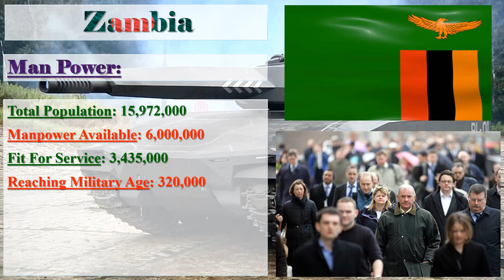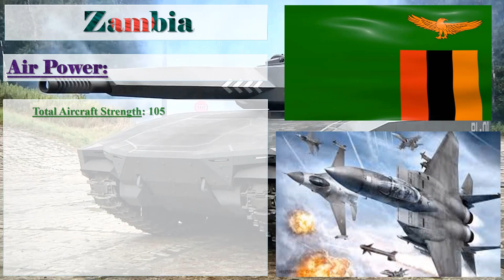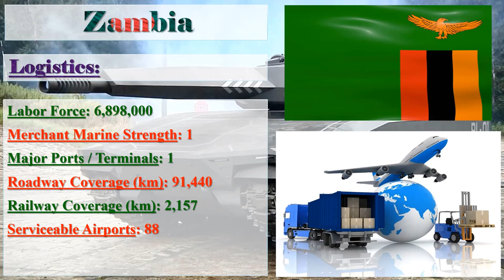Zambia Military Power 2018 | How Powerful is Zambia?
Zambia Military Strength Ranking 2018.
Zambia Army.
How Powerful is Zambia?

The Zambia finalized Global Firepower ranking relies on over 50 factors to determine a given nation's PowerIndex score.

Image Credit: Google
Information Credit: globalfirepower